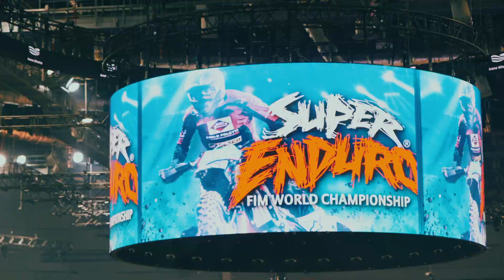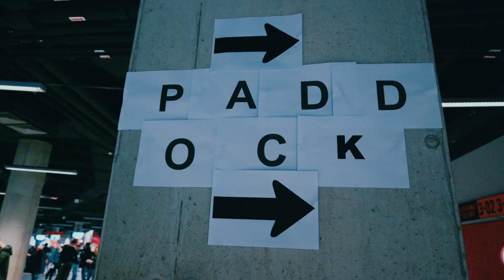Relacja z finału MŚ SuperEnduro - Arena Gliwice 2023 |Racing Vlog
Wielkie show, wielkie emocje, wielcy zawodnicy.